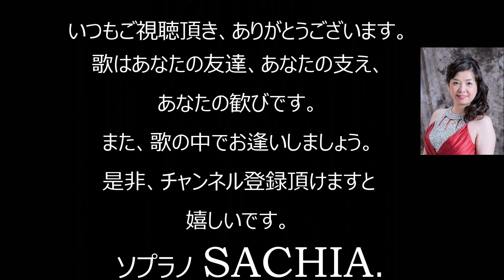貴方に届け癒しの歌声 ソプラノ SACHIA. さちあ ヒーリングボイス 宇宙エネルギーに満たされる 満月の夜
本日は、とても運気の良い
天赦日と一粒万倍日が重なる日。

この日に宇宙エネルギーと繋がる
936hzのソプラノSACHIAの歌声で癒されてください。

JAZZのスタンダードナンバーとして知られる、フライミートゥーザムーンは、日本語は私を月に連れてって。

1954年に、作詞家・作曲家のバート・ハワードによって制作されたもので、初演はニューヨークのキャバレー "Blue Angel" において初披露されました。

フランク　シナトラのカバーが世に流れ出た1960年代は、1961年～1972年にかけて実施された、アメリカ・アポロ計画（NASAによる人類初、月への有人宇宙飛行計画）の時代でした。

本日は、JAZZピアニストに風呂矢早織さんをお迎えして、お送りいたします。

ソプラノSACHIA.が歌う、JAZZスタンダードナンバーをリラックスして、
どうぞお聴きください。

是非、ご登録ください❣️

非公開情報やいち早くyoutubeの最新動画や、コンサート情報、コンサート予約などが、出来ます❣️

ヒーリングボイス　ソプラノSACHIA.

〜歌の力で癒しとエネルギーを〜

倍音が綺麗に伸びて脳がリラックス、1/fの揺らぎを与える心地良さ、天と繋がる963Hz、細胞を修復する528Hzの周波数を持った癒しと活力を与える歌声を持つ。自然、大地、宇宙からのエネルギーを受け、波動共鳴することを大切にしている。日本人として、日本語の美しさや日本の風景や自然を大切に願う日本の歌、母、女性として人類の平和を願う世界の歌、希望や愛に溢れた光の歌を歌っている。

愛知県蒲郡市出身　名古屋市在住
名古屋音楽大学音楽学部声楽学科卒業
なごや歌声の会代表、愛知芸術文化協会会員、名古屋オペラ協会準会員、名古屋オペラ協会研究生修了、リトミック資格取得。2008年童謡唱歌療法士資格取得、名古屋市にてシニア歌の講座開講。2011年東日本大震災をきっかけに地元から歌で元気に歌声サロンをオープン。2012年なごや歌声の会を設立。健康歌声を考案。健康歌声教室を開講、通算600回以上延べ1万人以上を指導。2012年〜2020年までソプラノSACHIA.リサイタルを毎年開催。2014年〜名古屋市文化振興事業団主催の【ぶんしん0.1.2】や【健康歌声】８年目継続中に出演。2018年名古屋ご当地ソングCD【よいとこ名古屋/なごやめしソング作詞作曲SACHIA.】発表。2019 年7月ヒーリングボイスソプラノSACHIA.シングルCD全国発売【光歌HIKA-ありがとう-作詞作曲SACHIA.428hzアースヒーリングサウンド搭載】2019年12月〜ラジオ番組【SACHIA.とラジオで歌の旅♪】毎週金曜日朝7時〜8時MID FM 76.1 ラジオパーソナリティを開始。2020年YouTube SACHIAチャンネルを開設。2021年2月共著【敬天愛人と仲間たち】出版。年間を通して様々なアーティストとコラボレーションし、コンサートや講座を企画開催、またパーティーやイベントに多数ゲスト出演するなど多方面に活躍中。

是非、ご登録ください❣️非公開情報やいち早くyoutubeの最新動画や、コンサート情報、コンサート予約などが、出来ます❣️

❤️SACHIA.チャンネル

❤️SACHIA健康歌声チャンネル

★ラジオ番組
【SACHIA.とラジオで歌の旅♪】
毎週金曜日朝7時〜8時　東海　MID FM76.1

【CD発売】

★シングルCD:光歌-HIKA-ありがとう
Amazon

★シングルMP3：光歌-HIKA-ありがとう
Amazon

ヒーリングボイス